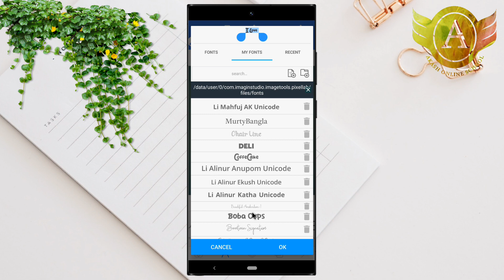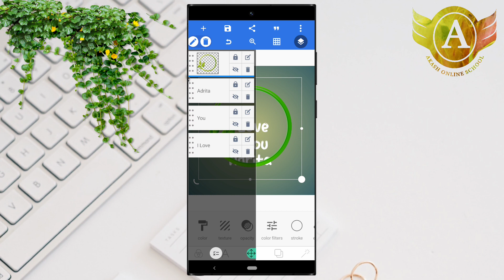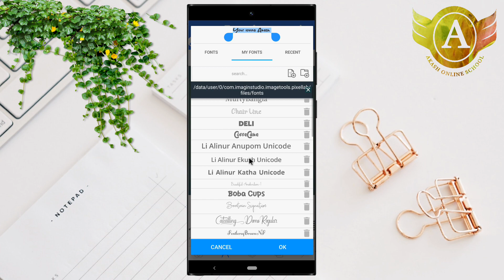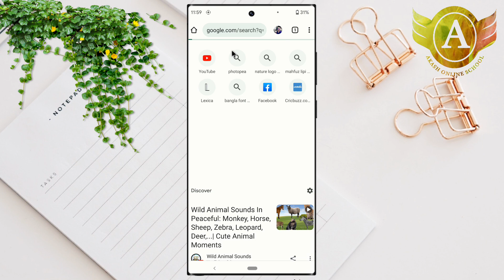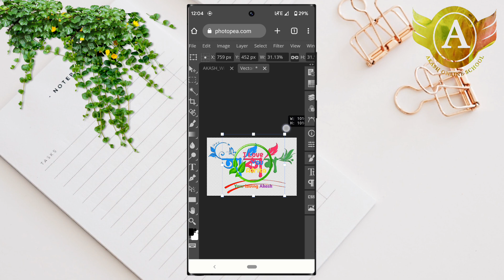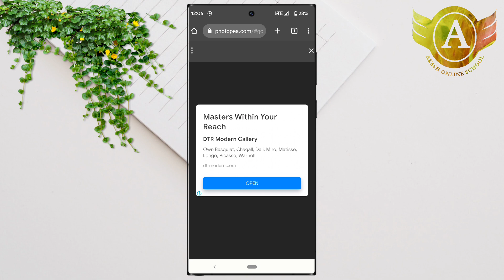Nature logo design | Love logo design | Pixellab logo design tutorial | Photopea logo design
Welcome to our YouTube video where we explore the fascinating world of logo design! In this tutorial, we will guide you through the process of creating two distinct logo designs using popular graphic design software tools, Pixellab and Photopea.

In the first part of the video, we will focus on crafting a captivating nature-themed logo. Nature logos often evoke a sense of serenity, beauty, and environmental consciousness. You'll learn valuable techniques to incorporate elements like trees, mountains, or flowing water into your design, while also maintaining simplicity and balance.

Next, we'll dive into the realm of love-themed logo design. Love logos can be used for various purposes, such as wedding invitations, relationship counseling services, or heartfelt gift items. You'll discover effective methods to convey emotions and connection through creative typography, symbolic shapes, and color schemes that evoke love and romance.

Throughout the tutorial, we will use Pixellab, a powerful mobile graphic design application, and Photopea, a versatile web-based image editing tool, to demonstrate how to bring your logo ideas to life. We'll walk you through the essential tools, tips, and techniques needed to create professional-looking logos, even if you're a beginner.

Whether you're a graphic design enthusiast, a freelancer looking to expand your skills, or a business owner seeking to design your own logo, this tutorial will provide you with valuable insights and inspiration. Join us on this creative journey as we explore the art of logo design and learn to craft visually stunning logos that truly represent your brand or personal vision.